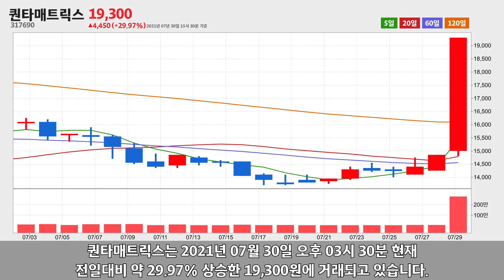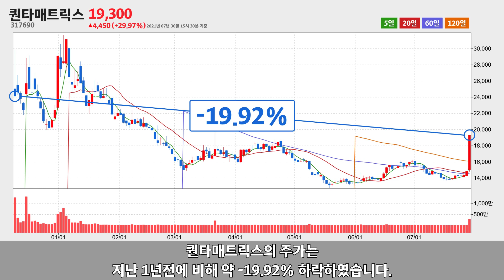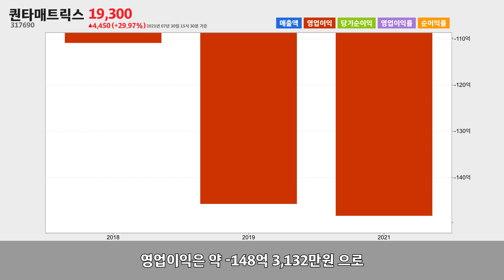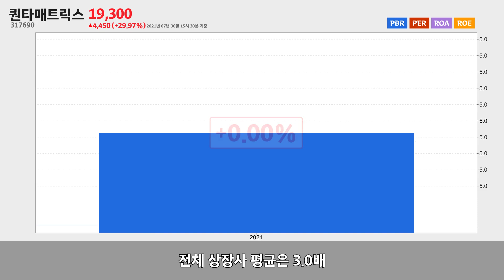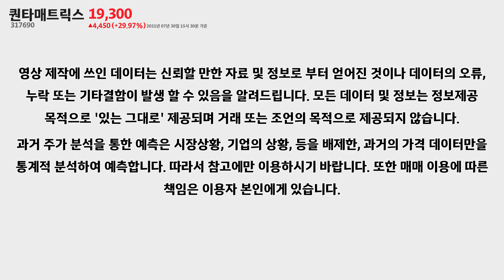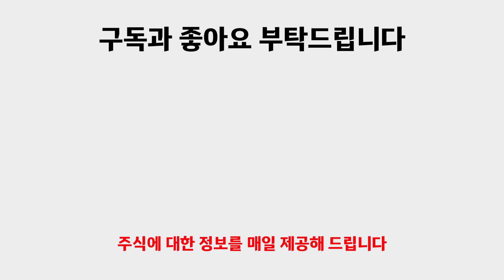퀀타매트릭스 주가분석317690 2021년 07월 30일기준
퀀타매트릭스는 서울특별시 종로구 대학로에 위치한 의료용 기기 제조업체 입니다.
퀀타매트릭스는 2021년 07월 30일 오후 03시 30분 현재